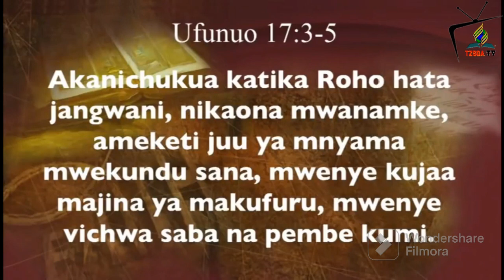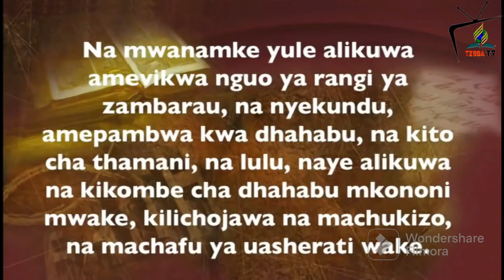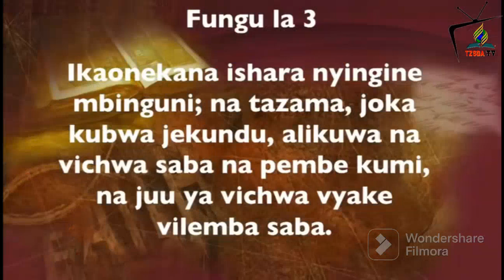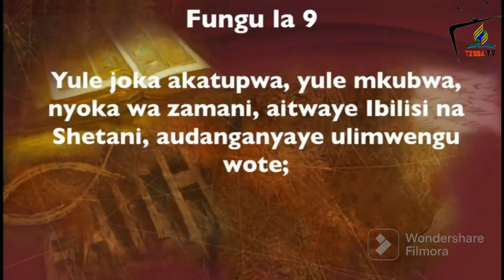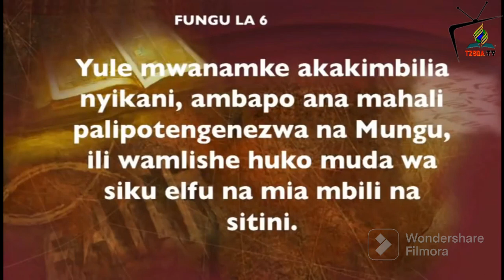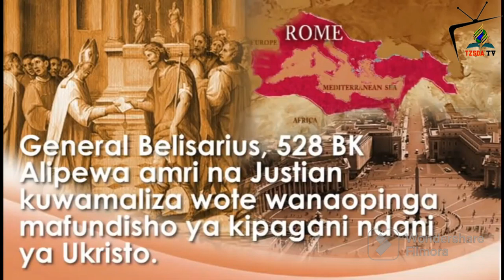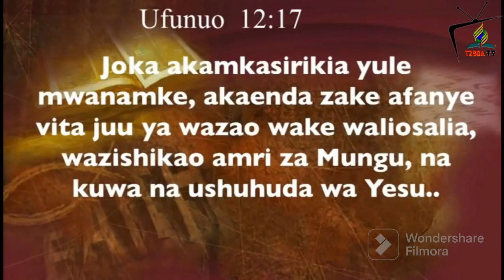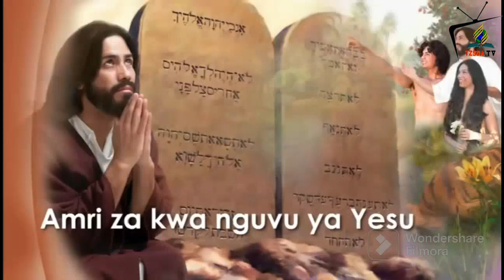Mwanamke hufananishwa na kanisa || PR DAVID MBAGA